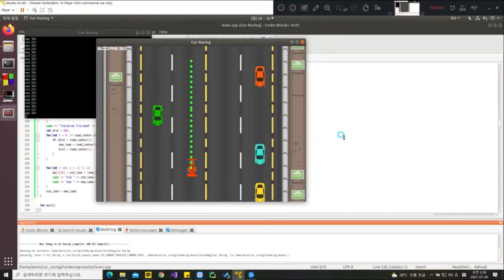Path planning using simple C++ game